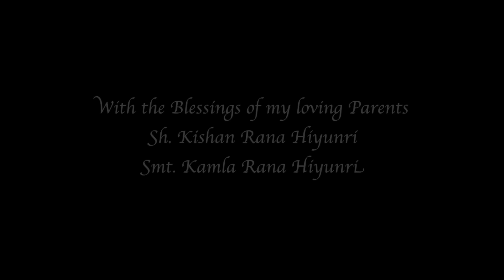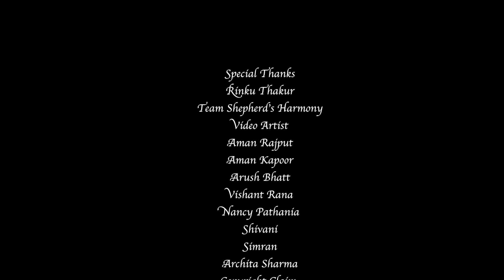BANJARDEYA बणजारड़ेया SunilRana Feat.VarshaRajput NewLatestHimachaliGaddiPahadiSong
नमस्कार मित्रों एक बार फिर टीम शेफर्डस हारमनी आप सभी के समक्ष एक और छोटा सा प्रयास लेकर आई है गीत "बणजारड़ेया" के रूप में जो की एक सामाजिक सरोकार की नित्य प्रक्रिया पर आधारित है। उम्मीद है हर बार की तरह इस बार भी आप सभी अपना भरपूर प्यार व आशीर्वाद देंगे और अधिक से अधिक लाइक, शेयर और कमेन्ट करेंगे।
Team Shepherd's Harmony
 जय शिवा।
Singer   Sunil Rana
Feat.      Varsha Rajput
Music    Paramjeet Pammi
Choreography  Aman Rajput
Production    Arun Rana Hiyunri
Producer       Dolly Rana Hiyunri
DOP  RAHUL VK
Editor & Assistant Director    Rahul VK
Concept & Direction  Sunil Rana
Team Members special thanks
Rinku Thakur
Ram bharose
Sudhir Dheeru
Rajeev Kumar
Akhil Kumar
Rishi Kumar
Sunil Kumar
Varjesh Sharma
Arun Rana Hiyunri
Aman kapoor
Vishant Rana
Aman Rajput
Shivani Kapoor
Nancy Kapoor
Muskaan Kapoor
Simran Rana Hiyunri

Copyright@SunilRanaShepherdsHarmony